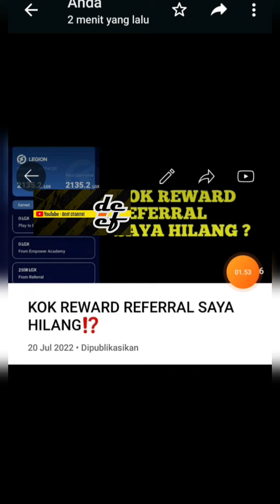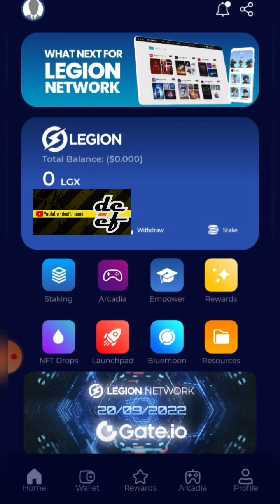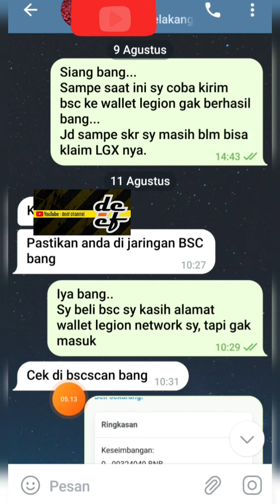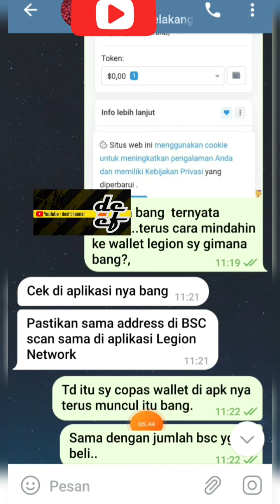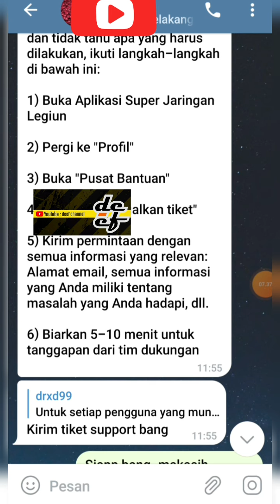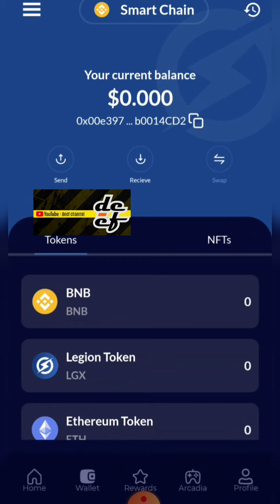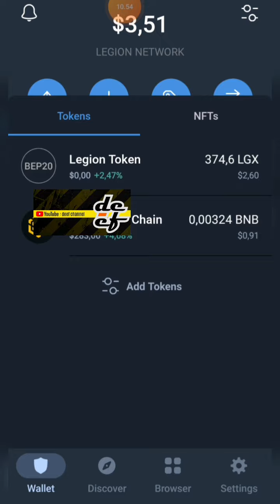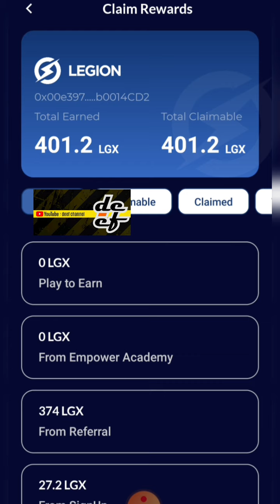BARU TAHU, TERNYATA ADA❗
🔰 Link Banding LEGION NETWORK👇🏻